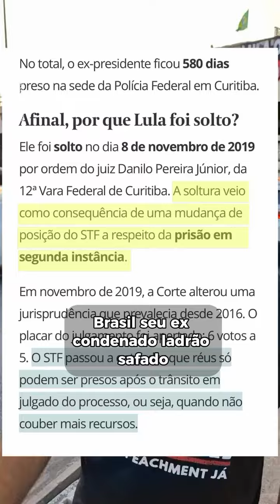FORA LULA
O grito preso na garganta do povo!
Não aguentamos mais!

Gettr: @CarlaZambelli